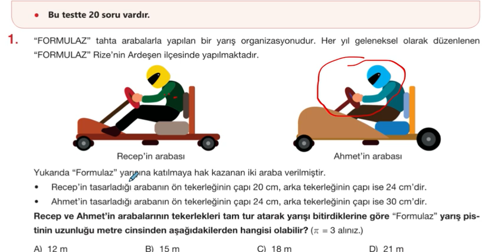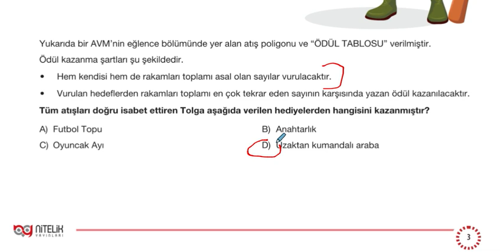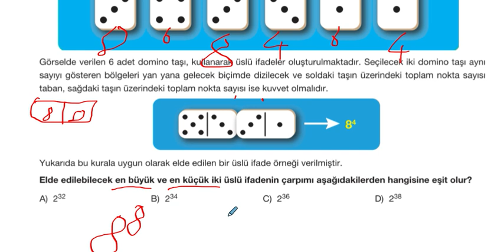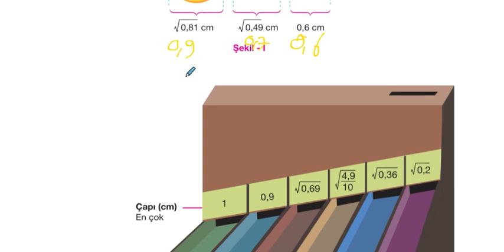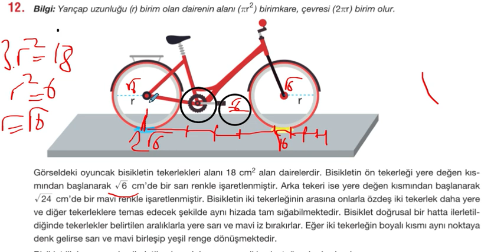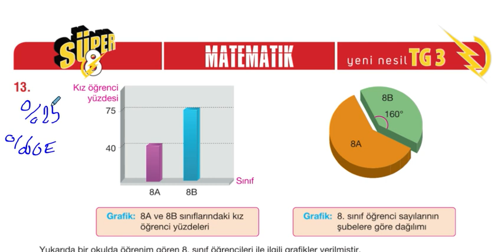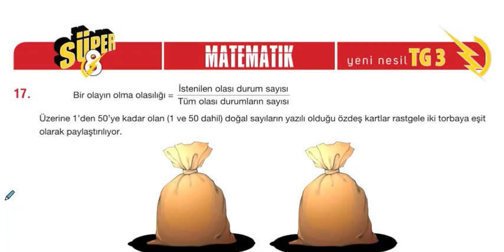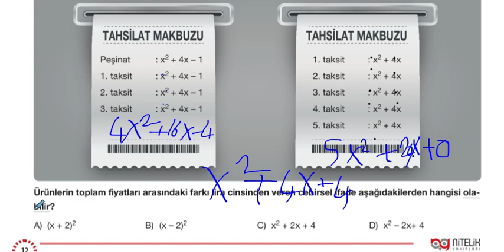(NİTELİK YAYINLARI 3. ONLİNE LGS DENEME SINAVI ÇÖZÜMLERİ 28-31 MAYIS) MATEMATİK